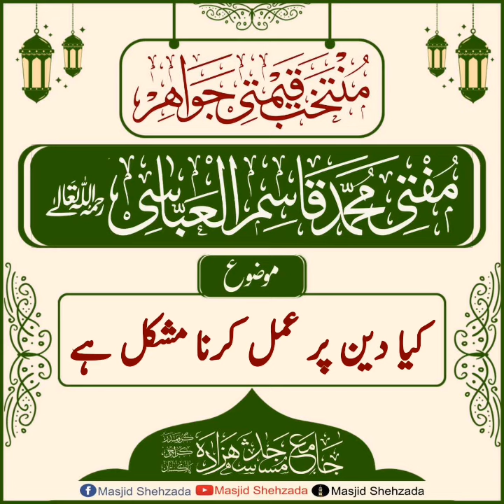Muntakhab Qemti Jawaherat || No 93 || Jama_Masjid_Shehzada